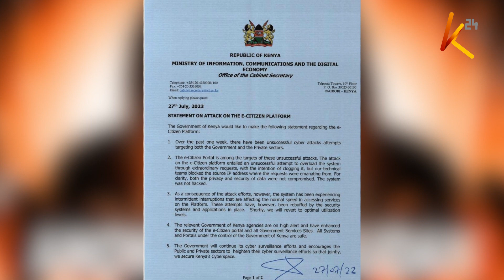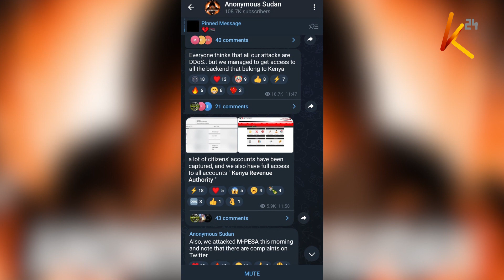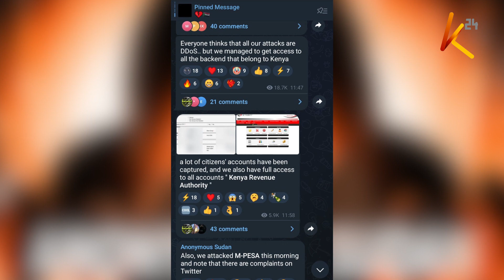Serikali yawahakikishia wakenya kuwa data ni salama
Serikali imesema hakuna la kuhofiwa kuhusu data kufuatia madai ya kudukuliwa kwa tovuti za serikali, taasisi mbalimbali, kampuni za mawasiliano na baadhiya benki. Hii leo wakenya wengi wamekabiliwa na wakati mgumu kutumia huduma hizo huku kundi linalotambulika kama anonimous Sudan likidai kutekeleza mashambulizi hayo.